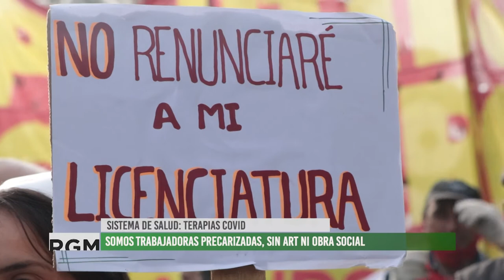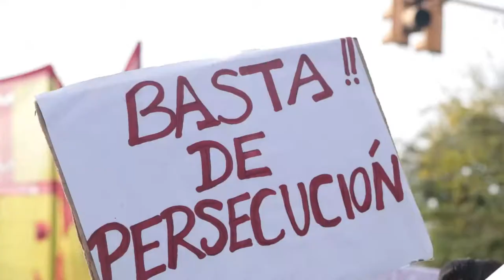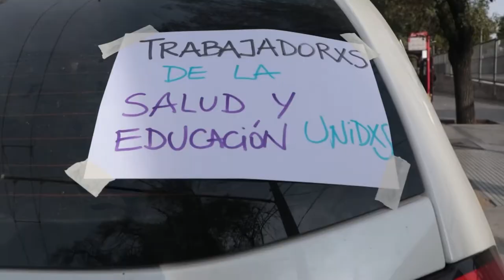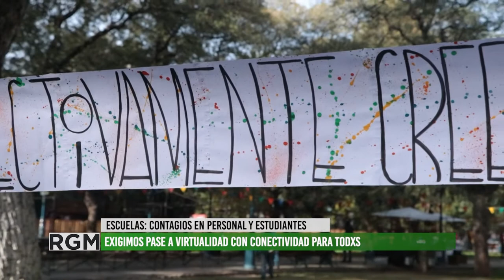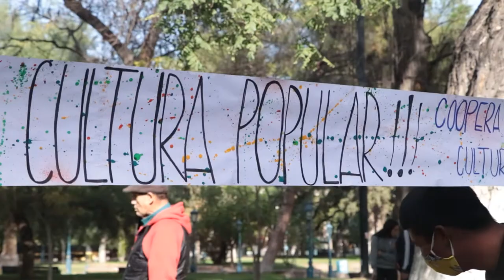Caravanazo y movilización en Mendoza por el día internacional del trabajo y lxs trabajadorxs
Como cada año 1 de Mayo, en Mendoza trabajadorxs de diferentes sectores se movilizan por el Día Internacional del Trabajo y lxs Trabajadorxs. En esta ocasión, al igual que en 2020, la coyuntura esta atravesada por la pandemia ocasionada por el Covid-19.
Además de las reivindicaciones por mas derechos para lxs trabajadores y mejores condiciones laborales, en este sábado 1 de Mayo el reclamo hizo eje en la crisis que atraviesa el sistema sanitario de la provincia, la precariedad de lxs trabajadorxs de dicho sector que en muchos casos no cuentan con ART, Obra social o salarios en condiciones y acordes que superen la linea de pobreza.
En este marco entrevistamos a Uma Daniela Flores, quien es Enfermera del Hospital Central y nos brinda detalles a cerca de las problemáticas que enfrentan en el seno de las instituciones sanitarias y su personal.
Por otra parte dialogamos con Lorena Gordillo, miembro del S.U.T.E, quienes vienen exigiendo el pase a virtualidad del personal docente y estudiantes ya que en las escuelas se incrementan los casos de contagio por mas que desde la D.G.E. minimicen la situación.